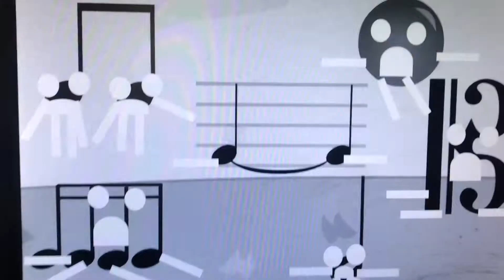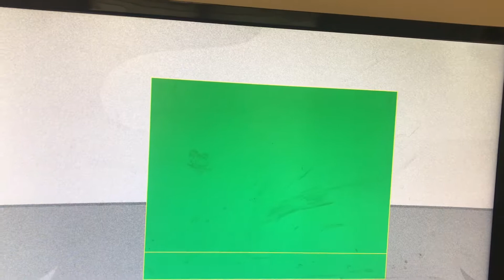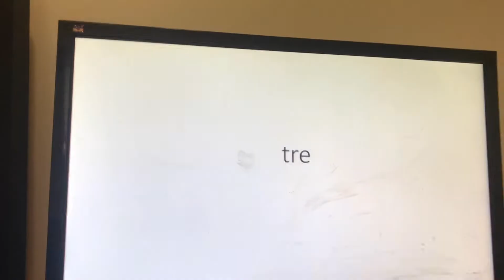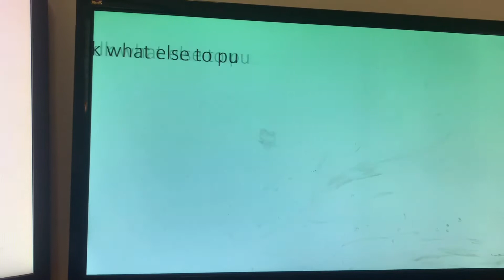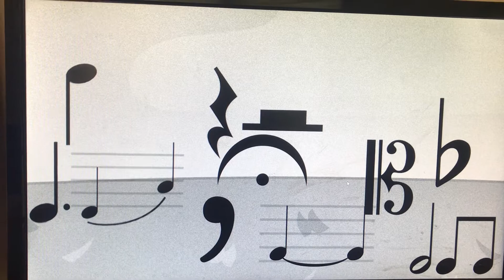Object clef again 2: a slimy situation